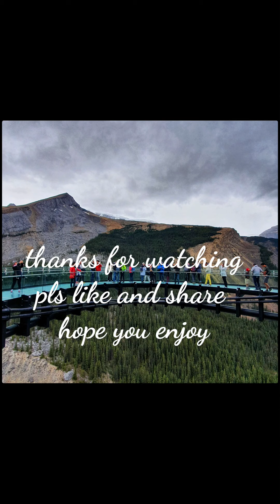Amazing adventure to the Canadian Rockies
Jasper sky walk , Alberta Canada 🇨🇦